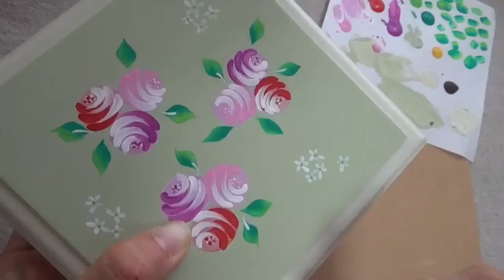トールペイント ベースコートのやり方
【トールペイントをする時の手順】

やすりがけ
シーラを裏と表に塗る
地塗り(絵の具で地の色を塗る)
「絵を描く」
縁(ふち)を塗る
「ニス塗り」

このうちの、「絵を描く」「ニス塗り」 以外を動画に撮りました。

地塗りは、下の木目が透けなくなるまで
2〜3回、かさね塗りします。

1回塗ったごとに、乾かすのを忘れずに(ᵔᴥᵔ)
(ドライヤーを使うと早く乾くよ☆)

トールペイントで、
人をあったかい気持ちで満たしたい。

ゆう工房ユウ